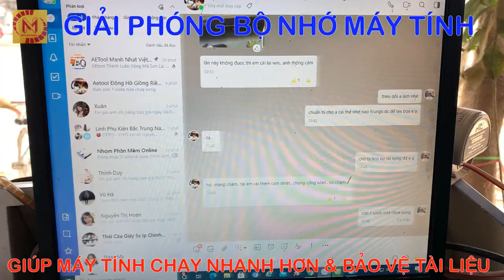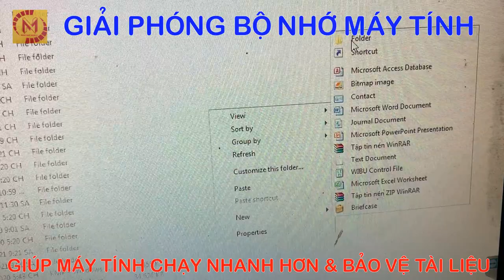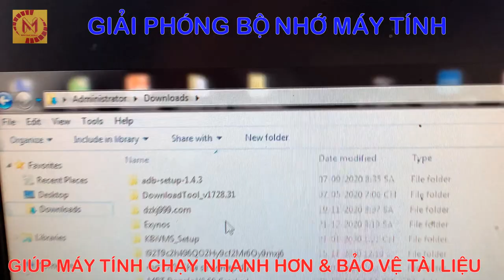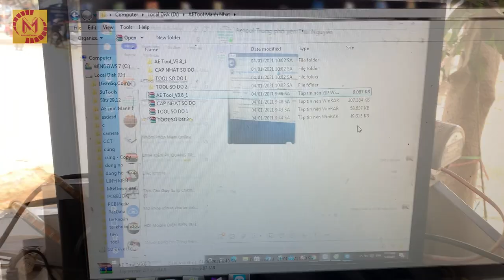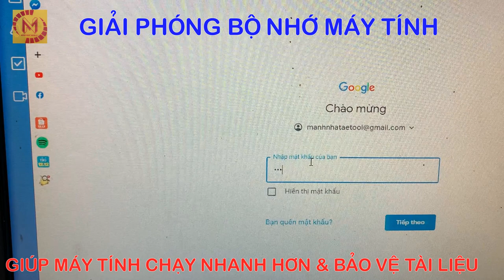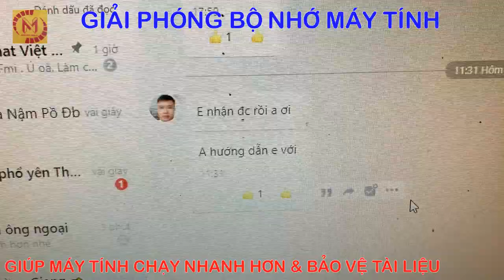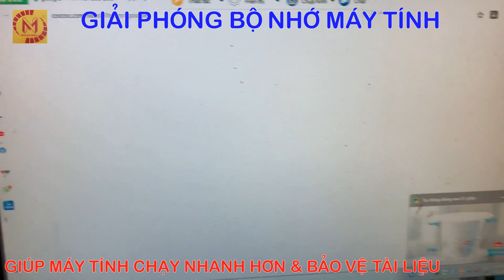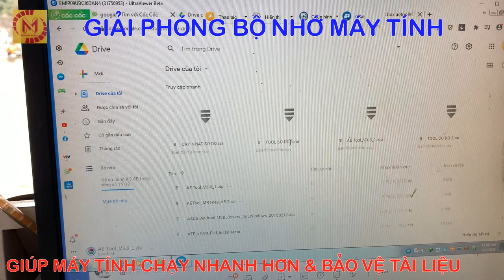Cách tăng tốc máy tính# Giải Phóng Bộ Nhớ Computer# giúp máy tính chạy nhanh hơn ngựa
Kênh chuyên chia sẻ về cách sửa chữa các Pan bệnh điện thoại, loa kéo không dây, chạy phần mềm, phá mật khẩu. mọi người thấy hay hãy chia sẻ và ấn đăng ký kênh, nhấn chuông báo để nhận bài mới nhất nhé.